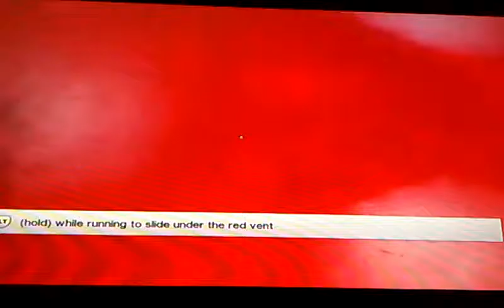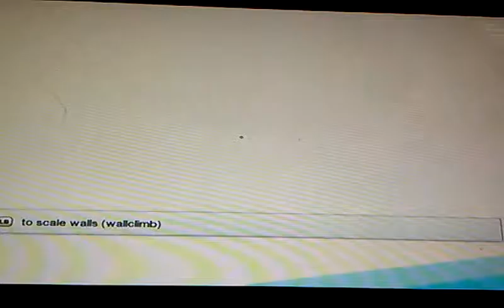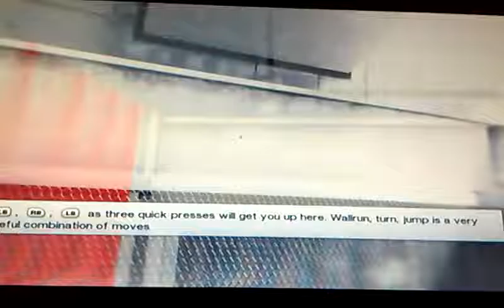[Mirror edge] this game is awesome oh sh#t!!!!